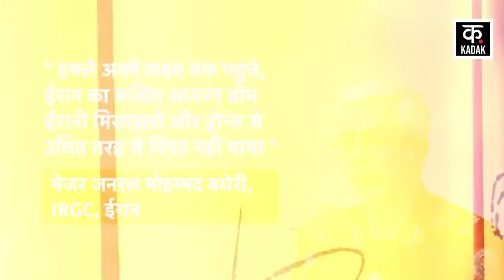Iran Israel War : Iran पर हुए इस बड़े हमले को लेकर खुल गए अहम राज़, जानिए असल सच्चाई | Gaza | News 18